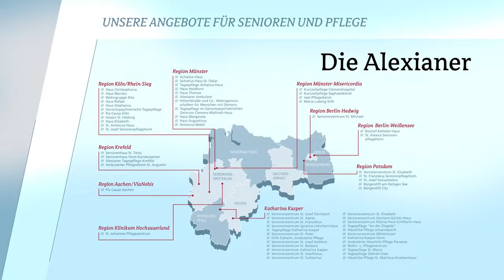Demografiekongress 2021: Dr. Rainer Koch - Quo vadis Alterstraumatologie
Dr. Rainer Koch, Facharzt für Innere Medizin und Geriatrie und Chefarzt der Klinik für Geriatrie der Alexianer Berlin-Hedwigkliniken, berichtet über Ist-​Status und Perspektiven der Alterstraumatologie auf dem Forum 13: Aktuelle Entwicklungen in Geriatrie, Demenz und Alterstraumatologie
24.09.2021